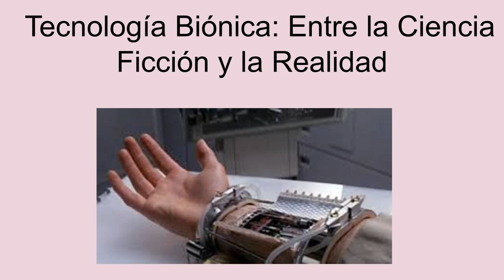IA en el cine #5 - El hombre nuclear (The Six Million Dollar Man)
En este video exploramos las fascinantes tecnologías biónicas presentadas en The Six Million Dollar Man, comparando las prótesis ficticias de Steve Austin con los avances reales en biónica que existen hoy en día. Este análisis nos permite entender el impacto de esta película en la cultura popular y cómo inspiró a ingenieros, científicos y al público en general en el desarrollo de prótesis avanzadas y tecnología médica.

1. Prótesis biónicas ficticias vs. reales: A lo largo del video, mostramos las capacidades ficticias del personaje de Steve Austin, que incluyen fuerza sobrehumana, velocidad extrema y visión avanzada. Al comparar estas habilidades con las prótesis actuales, vemos que la realidad está cada vez más cerca de alcanzar lo que antes era solo ciencia ficción.

2. El brazo biónico de Austin: En la ficción, este brazo posee fuerza sobrehumana y velocidad. En la actualidad, se han desarrollado brazos robóticos que permiten el control mediante señales nerviosas, acercándonos a la precisión y fuerza que muestra Austin en la película.

3. Prótesis de piernas para supervelocidad: Aunque las piernas biónicas de Austin le permiten correr a velocidades sorprendentes, en el mundo real hemos alcanzado prótesis de piernas que mejoran significativamente la movilidad de los usuarios. Estas prótesis ayudan a personas con movilidad reducida a caminar, correr e incluso realizar actividades deportivas.

4. Ojo biónico vs. implantes visuales modernos: El ojo de Austin puede ver a largas distancias y en condiciones difíciles. Aunque aún no hemos logrado visión sobrehumana, existen implantes oculares como el Argus II, que ayudan a personas con ciertas condiciones de ceguera a recuperar parcialmente la visión. Estos avances representan un paso importante hacia la biónica avanzada.

Este video resalta cómo The Six Million Dollar Man sirvió como inspiración en la medicina y la ingeniería, incentivando el desarrollo de prótesis avanzadas que transforman la vida de miles de personas. Reflexionamos sobre los límites y desafíos que aún enfrentamos para lograr prótesis totalmente funcionales como las de la película.

¿Qué piensas sobre estos avances? ¿Crees que alcanzaremos las capacidades de Steve Austin en la vida real? Queremos saber tus ideas y responder a tus preguntas.

Además, te invitamos a ver la película The Six Million Dollar Man en YouTube para que explores de primera mano las innovaciones que inspiraron estos avances.